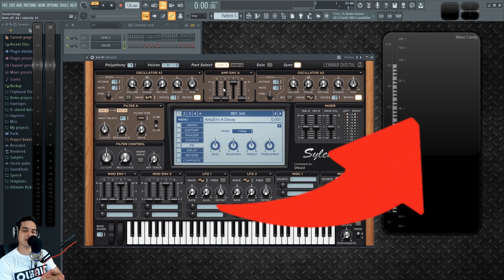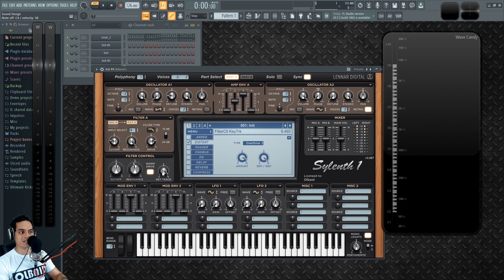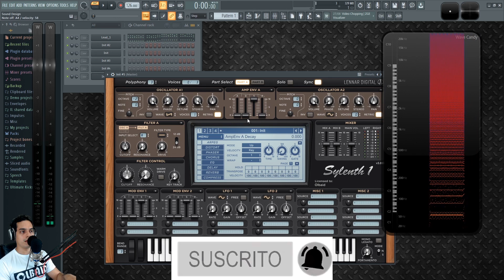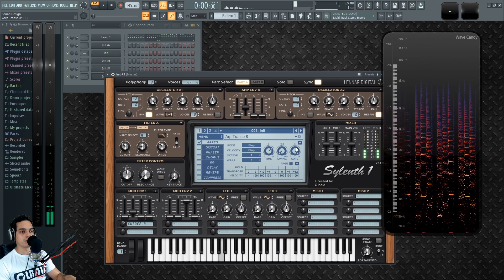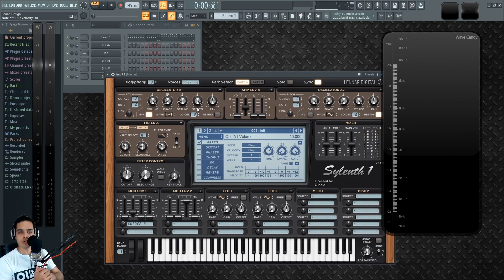💻SYLENTH1 - #11: Como hacer Bajos [Curso Completo] - Tutorial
Aprende como hacer un sonido de bajo y otros bajos diferentes con Sylenth1.